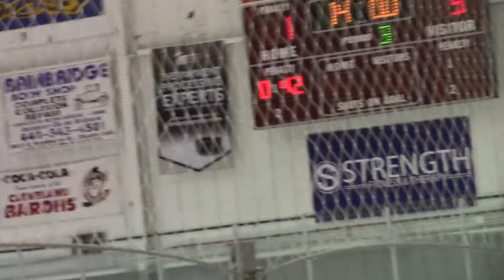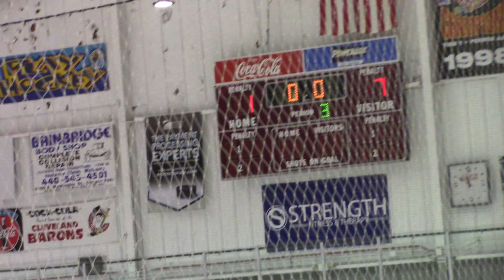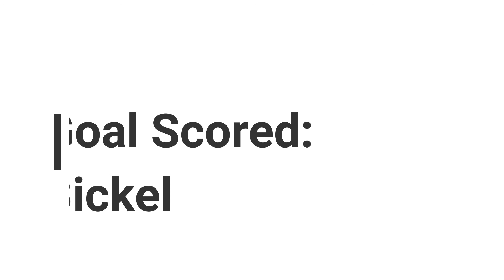Foxes M2 vs Wolves at Rock n Roll Feb 17, 2018